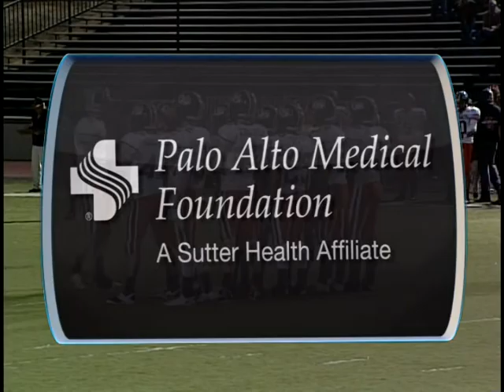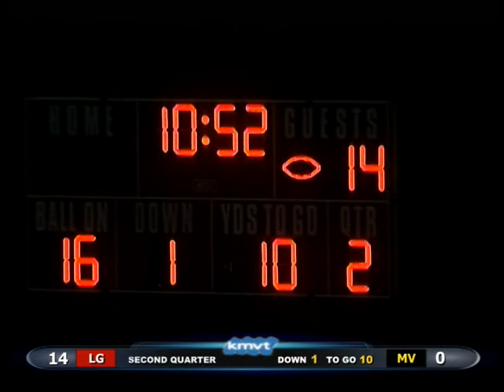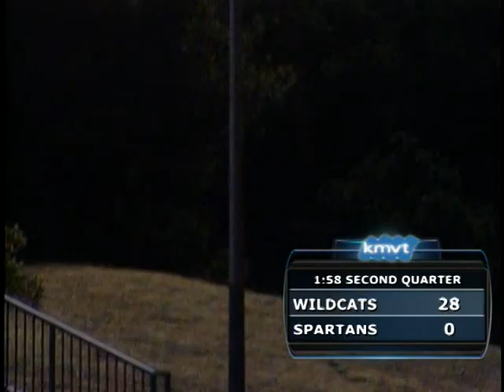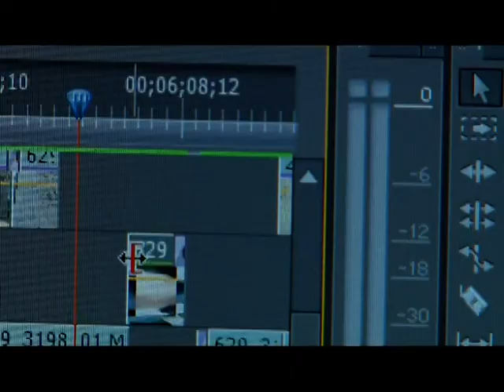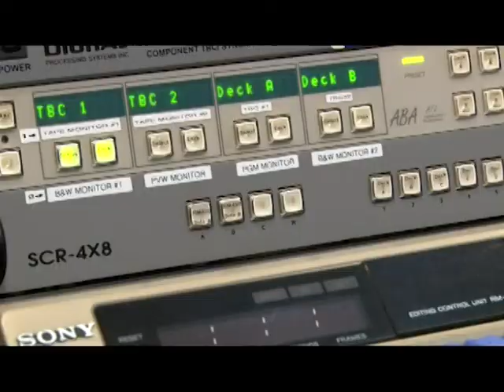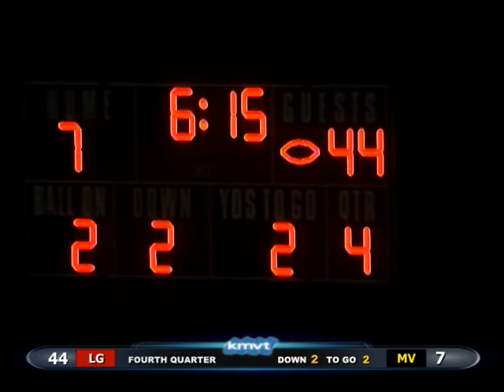Mountain View vs Los Gatos - Football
Mountain View Spartans vs Los Gatos Wildcats October 18,2013.This program was aired on KMVT15 Community Media.